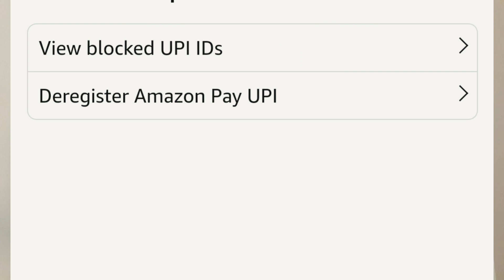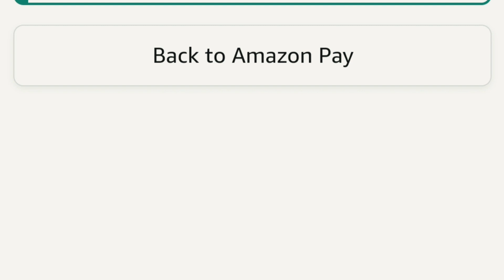how to remove bank account from amazon in tamil / Amazon pay / Balamurugan tech